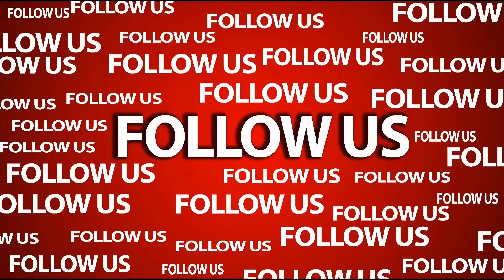Longest distance covered by riding a CYCLE with ONE HAND BLINDFOLDED within 20 seconds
✓DR. K. PRISHA (Age: 14yrs) from Tirunelveli, Tamilnadu, India, has performed "Longest distance covered by riding a CYCLE with ONE HAND BLINDFOLDED within 20 seconds". This attempt had considered & registered as Nobel World Records.

        ✓ Result : 80 meters 20 seconds